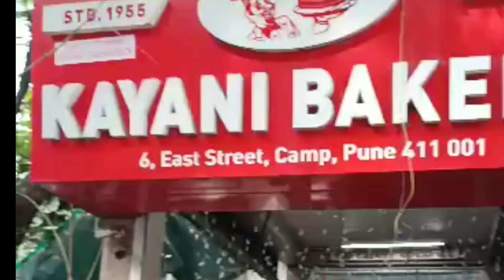FDFS Jailor movie|Week day vlog🤩Famous bakery|kutties fun atrocities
weekday vlog